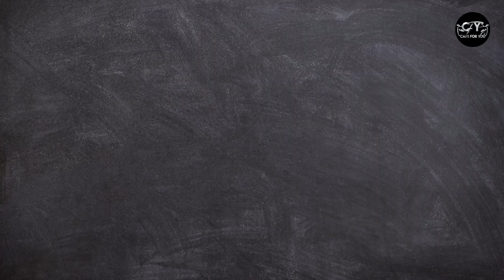5 Famous Celebrity Who Bought New Cars - KL Rahul, Sunny Deol, Sajid Nadiadwala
Hey guys welcome to Cars For you in this video i am discussing about 5 Famous Indian Celebrity Who Recently Bought New cars which includes KL Rahul to Sajid Nadiadwala hope you like the video.

and research.